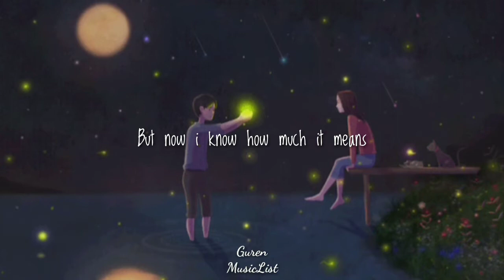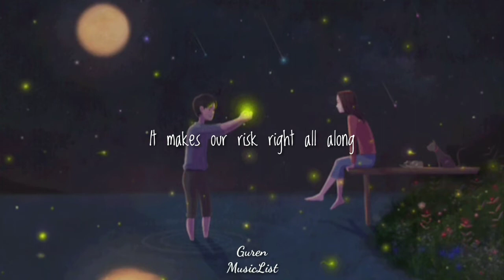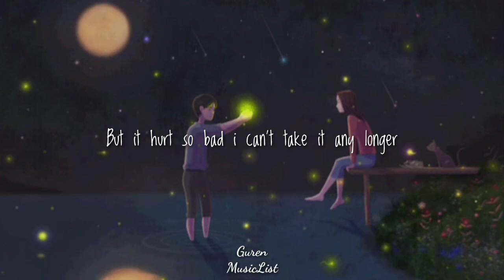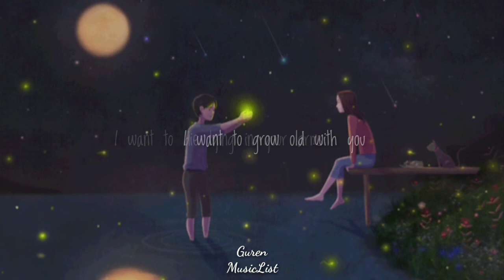I Wanna Grow Old with You//Westlife w/ Lyrics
HI IM GUREN IM A NEWBIE SONG EDITOR

I JUST LO💜E EDITING 🖤 SONGS🎶..
Hope can enjoy my choice if music and Have fun